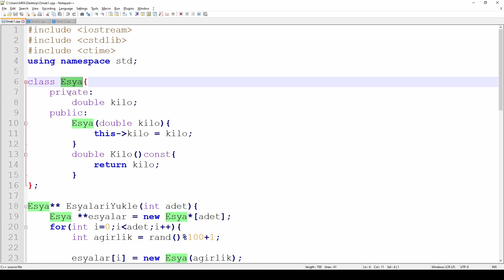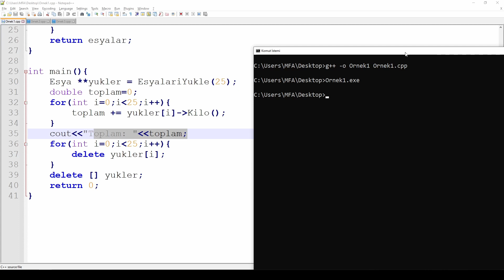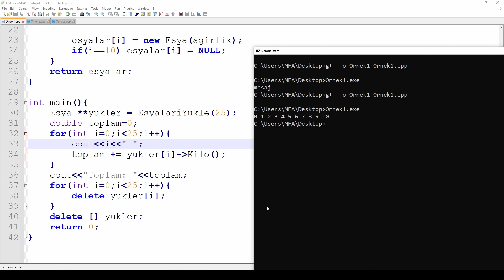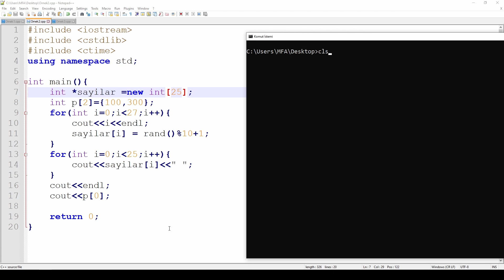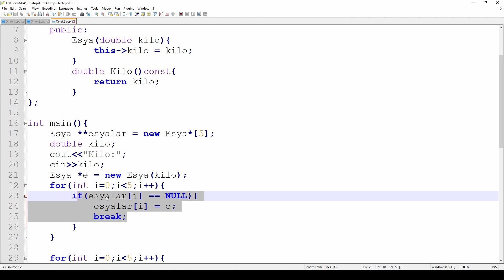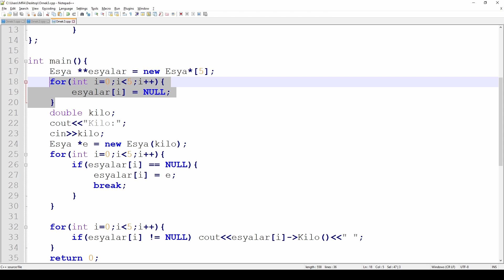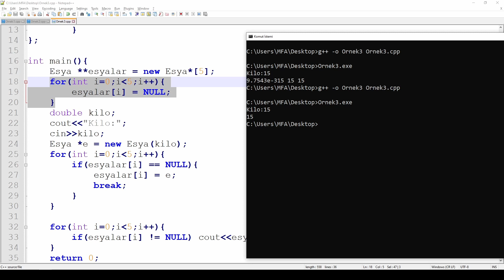C/C++ Bellek Hataları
Aktif bellek erişiminin olduğu C/C++ dillerinde çok sık karşılaşılan bellek hataları ve çözüm yöntemleri, belirtileri bu videoda açıklanmıştır.